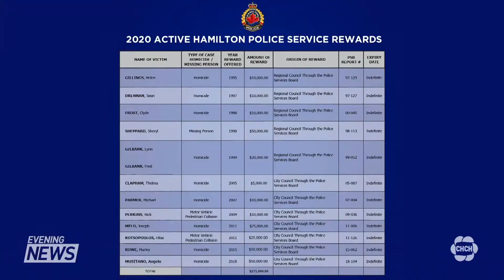The Kotsopoulos family pleads with driver who killed their father to come forward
For 10 years @HamiltonPolice have searched for the driver who killed 67 year old Hlias Kotsopoulos in Stoney Creek. His family hopes someone will develop a conscience and come forward. HamOnt @Call1800222TIPS